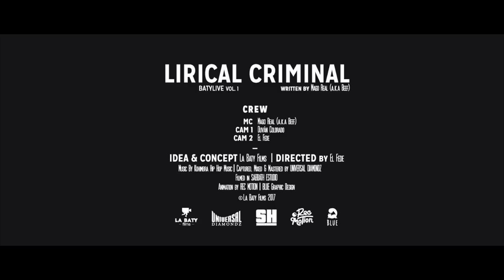BatyLive vol.1 | Mago Real (a.k.a Beef) - Lirical criminal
BatyLive vol.1 es un formato "live" realizado por La Baty Films en el cual el artista o agrupación graba la canción en una sola toma mientras es filmado por 2 cámaras en simultáneo.

Producción Audiovisual: La Baty Films.
  -Cam1: Duván Colorado.
  -Cam2: El Fede.
Grabado en Sabbath Estudios.
Captura, mezcla y masterización del audio: Universal Diamondz.
Animación: Rec Motion.
Piezas gráficas: Blue Graphic Design.
BeatMaker: Kohimbra Hip Hop Music.